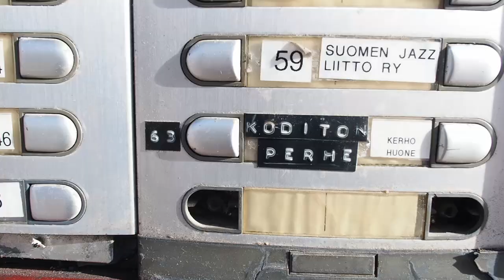Sattuuko tatuoinnin ottaminen? » T I N K E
MULLA ON MUN ENSIMMÄINEN TATUOINTI !♥
Miltä musta tuntu ottaa tatuointi? Kato video ;)

Perustietoja:
-Nimeni on Tiina-Maija
-Olen 19w.
-Käytän editointiohjelmaa nimeltään Lightworks
-Kamerani ovat Olympus OM-D E-M5 II

~Olet ihana ♥